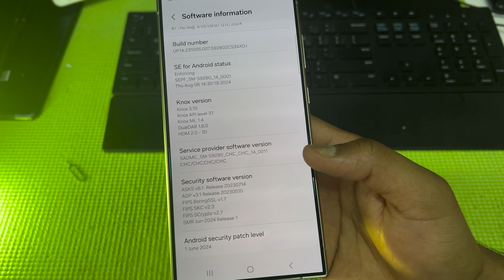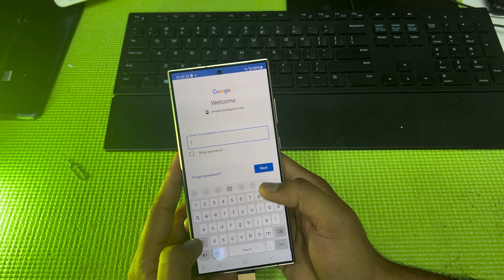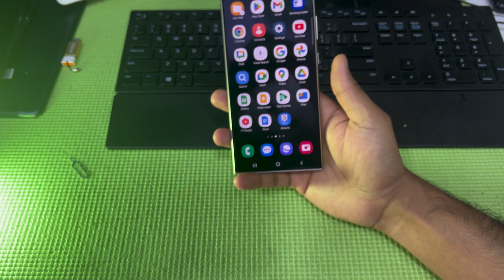Samsung Galaxy S24 Ultra Play Store Enable Play Store | Tech Bunny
In this video i have show you how to Enable Play Store on Samsung S24 Ultra.
!. Download "Play Store" and Install
2. Enable "Google Play Service"
3. Now sign in Play Store and Install all Google Service.
That's all.